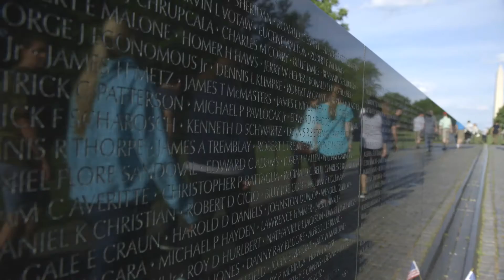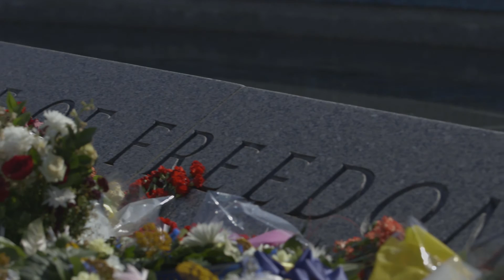Honoring Our Country's Heroes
Memorial Day is meant to honor and remember those who have paid the ultimate sacrifice for our country.

To gain a better perspective on the meaning of this important holiday, we asked the military veterans within our walls what this day means to them.

If you're a veteran - or you know someone who is - and you're interested in translating your character and talents into a career, please take a moment to read about the Power Veterans Initiative - our new veteran hiring program.

Veterans thrive at Power because of their team-first mentality, leadership skills, and commitment to a shared mission. That’s why we are actively hiring returning veterans for positions in marketing, sales, and operations throughout the country as we continue our nationwide expansion. We believe hiring veterans is not just the right ethical decision; it’s the right business decision.